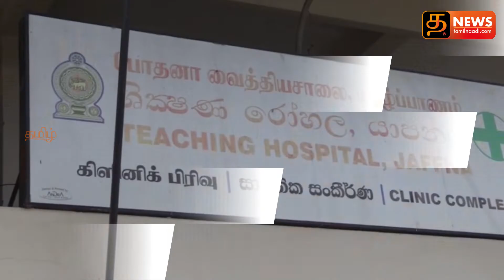SriLankaNews - மாலை நேர பிரதான செய்திகள் - 28-03-2022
பிரதமராகிறார் ரணில் – விடைபெறுகிறார் மஹிந்த!

இந்திய வெளிவிவகார அமைச்சர் இன்று முத்தரப்பு சந்திப்பு

யாழ் போதனாவில் குருதித் தட்டுப்பாடு! – உயிர்காக்க உதவுமாறு கோரிக்கை

புலிகளின் ஈழக் கனவை பெற கூட்டமைப்பு முயற்சி! – ஜயந்த சமரவீர குற்றச்சாட்டு

ஜனாதிபதி தலைமையில் பிம்ஸ்டெக் மாநாடு இன்று ஆரம்பம்!